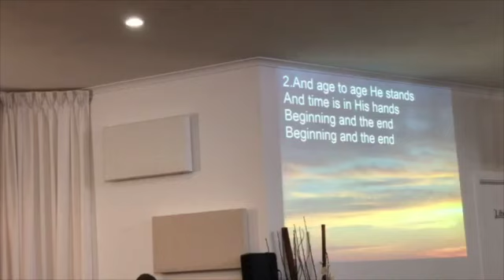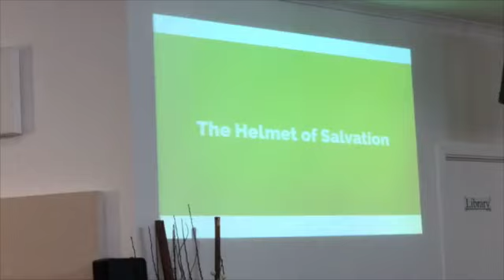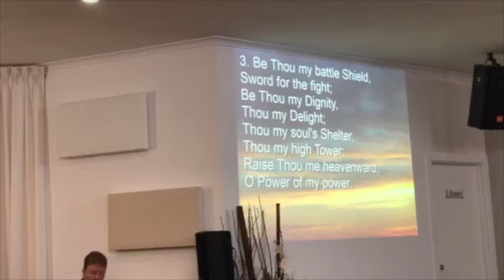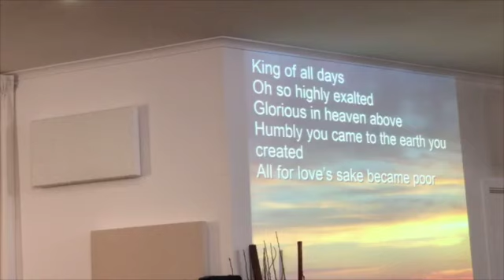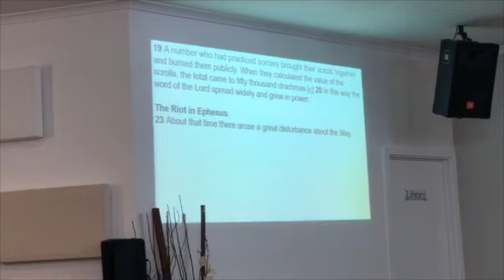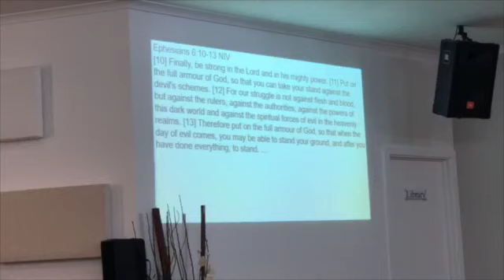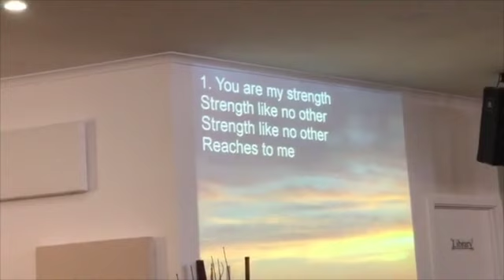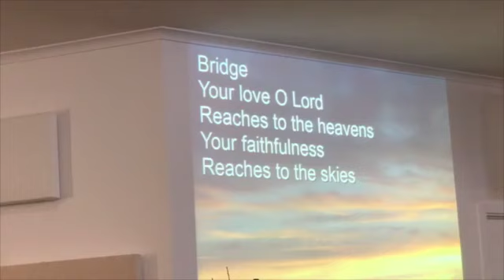My Movie 3